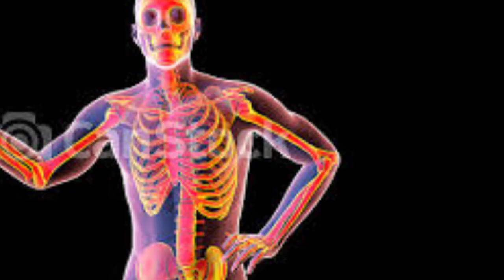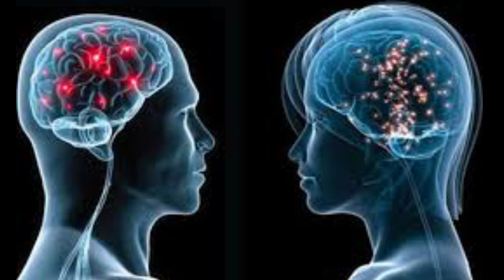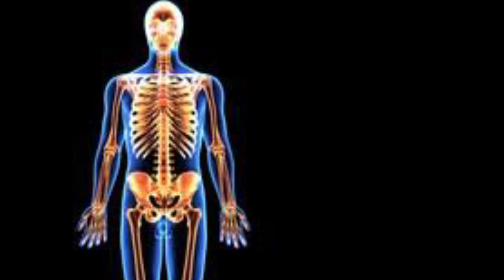Amazing facts of the world| Amazing science facts| Fact video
ASLAM 0 ALIKUM!
Frndz my name is muhammad imran, i well tell about this video amazing facts of the world
amazing facts of science, fact video. I well tell about this video earth facts, animal fact, this
video is educational, intrasting video, intrasting fact about earth.

NOTE: This video is  only educational purpose.

amazing facts
facts
interesting
facts video
interesting videos
fact video
knowledge video
education video
ted ed videos
educational youtube channels
amzing video
earth facts
interesting facts about earth
earth information
animal fact